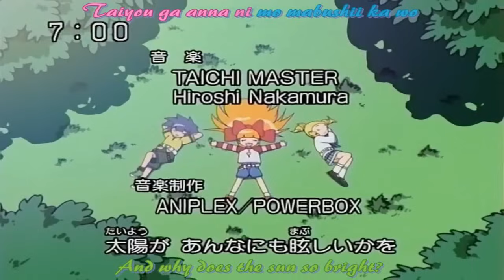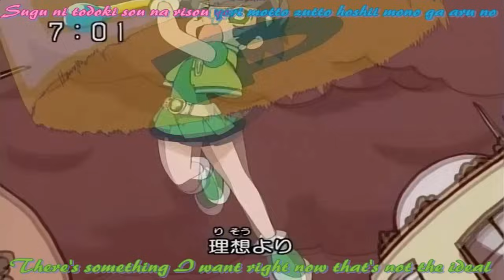Power Puff Girls Z intro in HD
PPGZ intro in HD. Kibo no Kakera